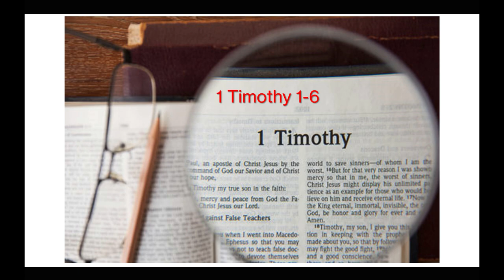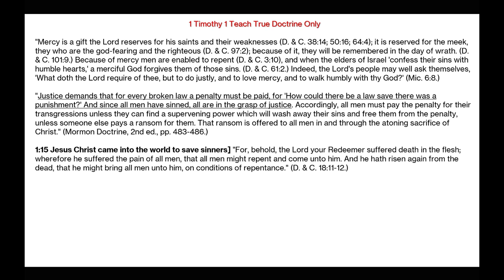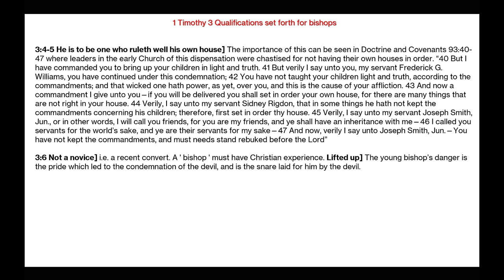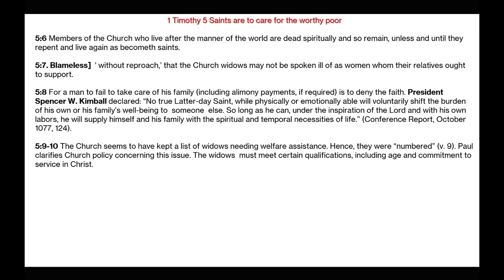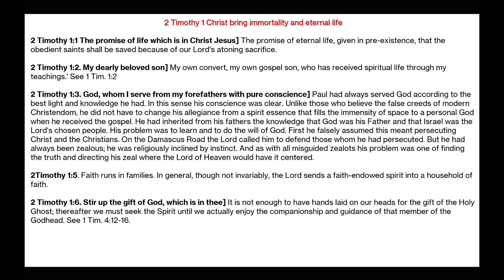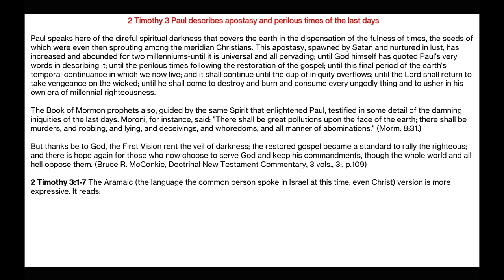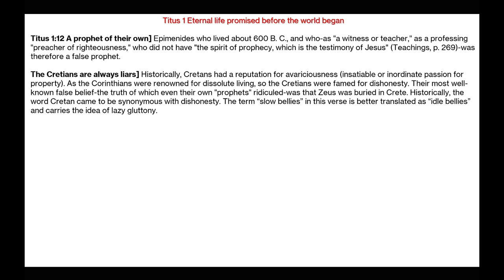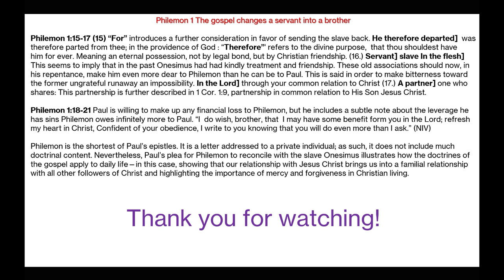A Christ Centered Life | 1 and 2 Timothy, Titus, Philemon | Michael S. Cluff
This presentation gives commentary and insights from the books of 1 and 2 Timothy, Titus, and Philemon.